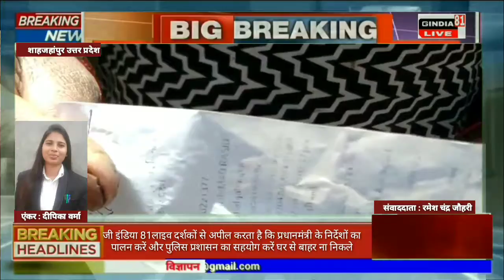कोटेदार कर रहे हैं अपनी मनमानी दे रहे हैं मजदूरों को गरीबों को काटकर गल्ला